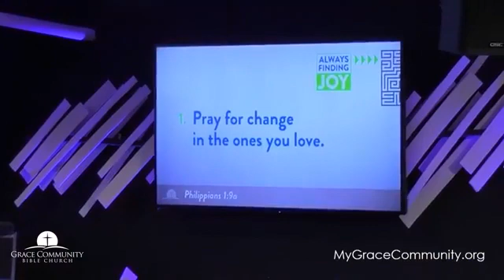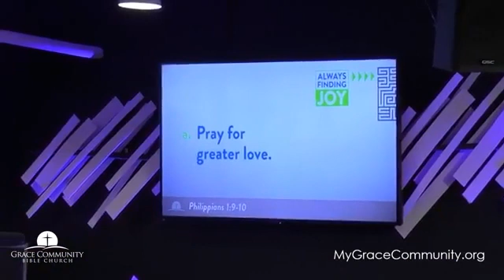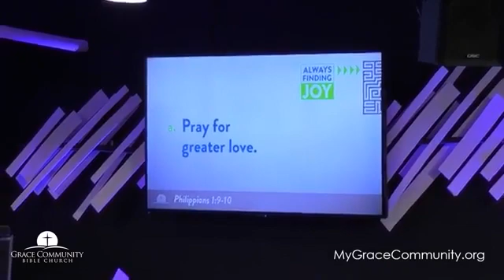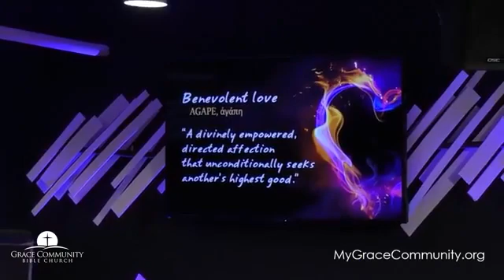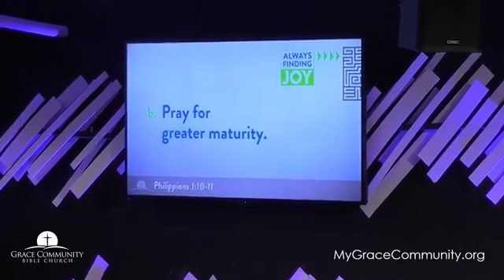Pray For Change // May 10, 2020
Pray For Change // Philippians 1:9-11 // Pastor Mike Bryant